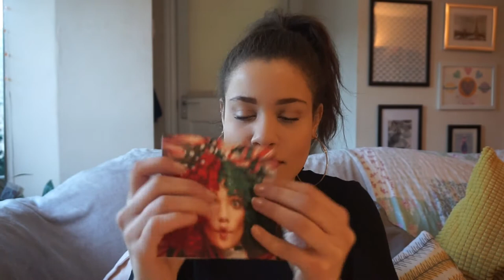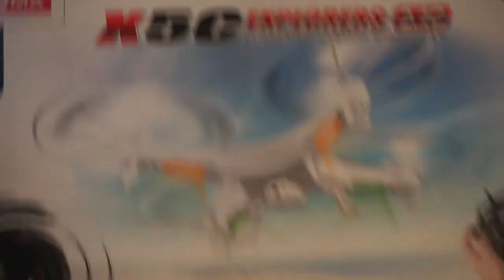Blogger Mail Unboxing...They Sent a DRONE! | EBONI + IVORY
I always love receiving Blogger Mail and wanted to share with you some of the products I received this month from some kind brands.
Products:
Amara Leaf Wash Bag (Elizabeth Scarlett)
Amara Blue Purse (Joules)
Amara Necklace (Ted Baker)
Mud Mask

Welcome to EBONI + IVORY on YouTube!
I am a Lifestyle blogger with emphasis on Beauty, Fashion, Travel and Days Out!